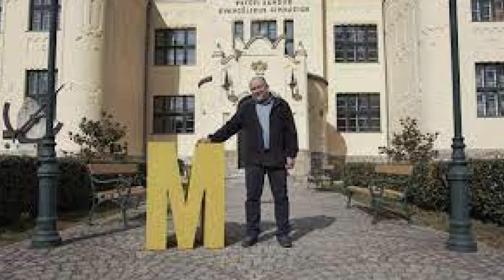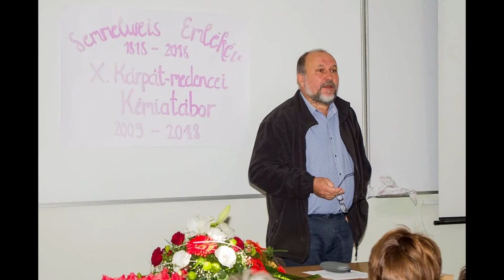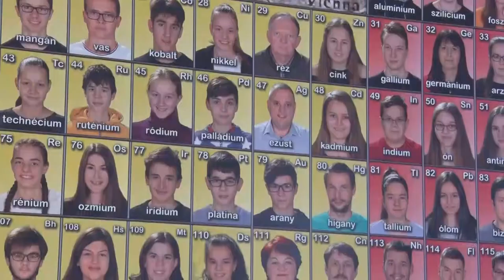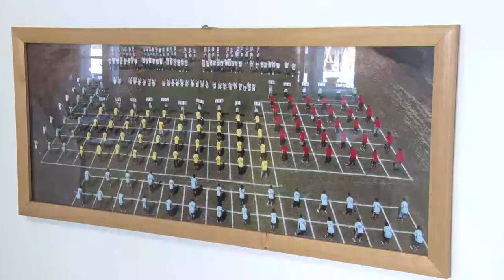20210423 bonyhadinaplo dijazott pedagogus